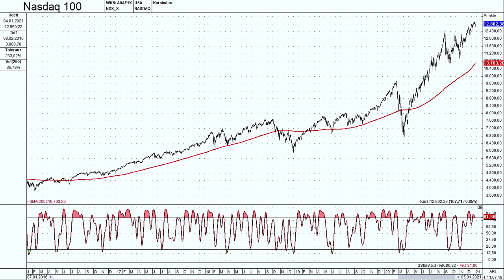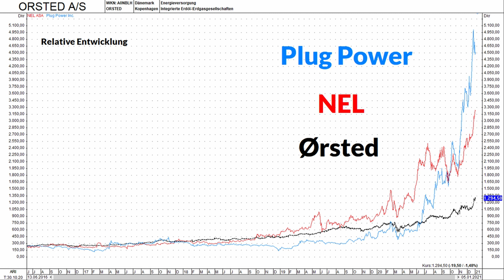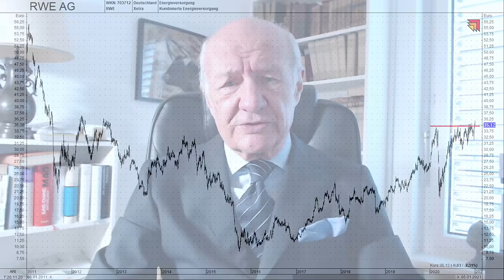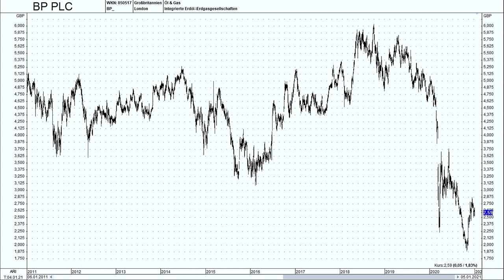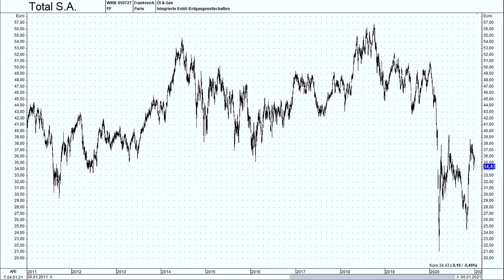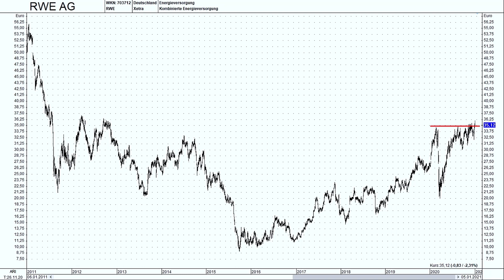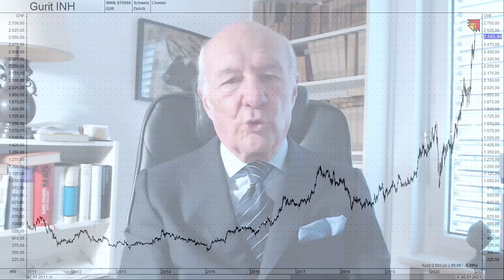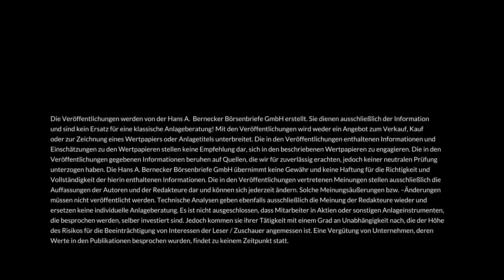Börsen-Wette: H2 schlägt Internet! Hans A. Bernecker im Gespräch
An der Börse ist es besonders reizvoll, wenn man die großen Trends frühzeitig ausmacht und sich positioniert, um davon zu profitieren. Ein solcher Megatrend dürfte das Thema Wasserstoff werden. Hier im Video gibt es (auszugsweise) Einblicke in das ansonsten längere Gesamtgespräch von Moderator Walter Tissen mit Hans A. Bernecker im Rahmen von Bernecker TV (Sendung vom 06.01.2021). Wenn Sie Lust auf die Gesamtsendung haben, denken Sie doch gerne mal über ein Abonnement von Bernecker TV nach. Weitere Infos gibt es unter

Holen Sie die Actien-Börse von Hans A. Bernecker und seinem Redaktionsteam doch regelmäßig für Ihre Meinungsbildung rund um Aktien Aktienmarkt und Börse an Bord. Mehr Infos

Keine Lust auf Abo-Bindung? Dann müssen Sie trotzdem nicht auf die Expertise von Hans A. Bernecker und seinem Team verzichten. Über unseren Kooperationspartner, den Börsenkiosk, können Sie viele unserer Börsenbriefe auch im Einzelabruf erwerben: